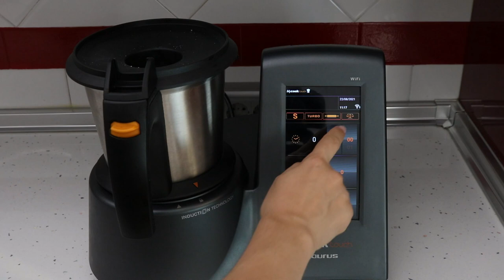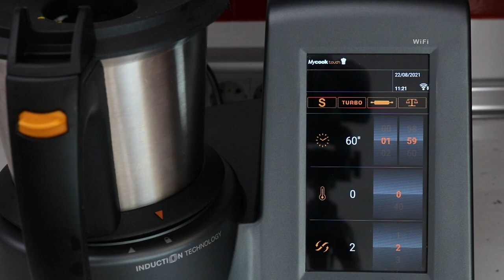Magdalenas Caseras en Mycook Touch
Más recetas de MAGDALENAS deliciosas En este vídeo te muestro como preparar paso a paso unas deliciosas magdalenas caseras en el robot de cocina Mycook Touch de Taurus ¡¡Riquísimas!! Muy fáciles de hacer. Te cuento todos mis trucos para conseguir el mejor copete.

Oferta Mycook Touch ➜
BANDEJAS PARA HORNEAR MAGDALENAS ➜

INGREDIENTES:
170 g de harina
130 g de azúcar
2 huevos
120 g de leche
80 g de aceite de oliva suave o aceite de girasol
8 g de levadura química
Ralladura de cascara de limón